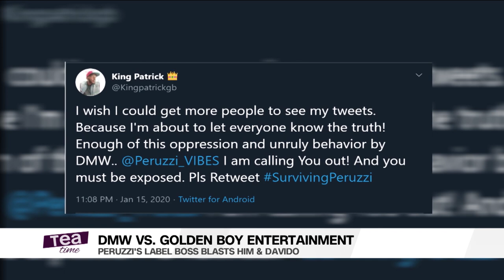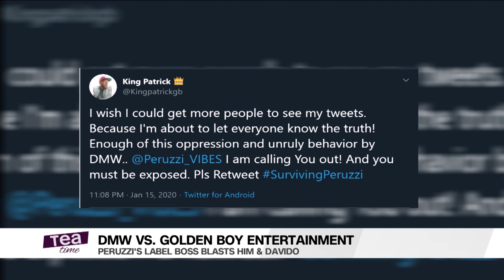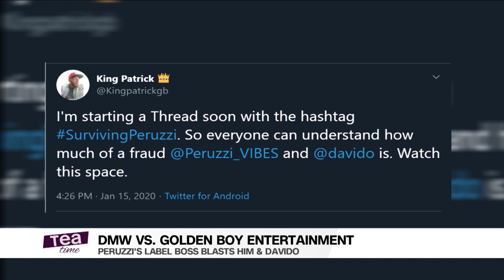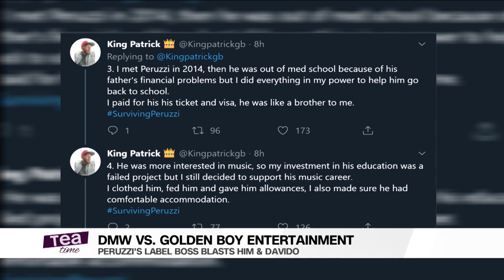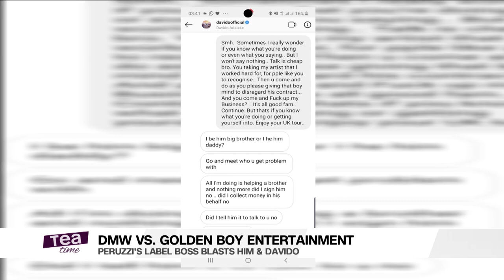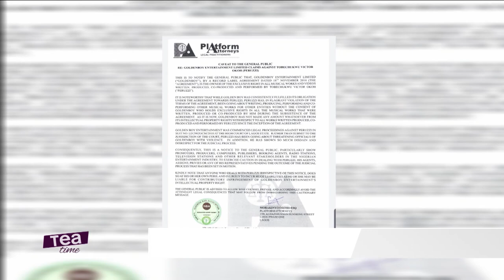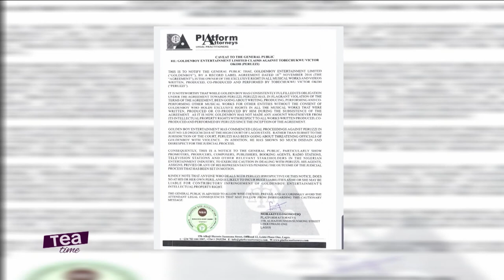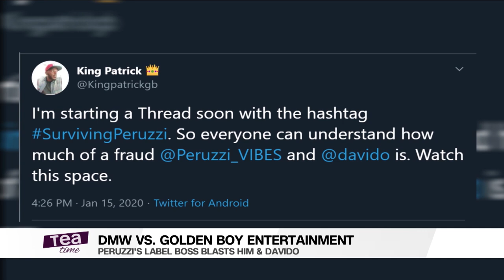SurvivingPeruzzi: Record Producer Narrates His Ordeal In The Hands Of Peruzzi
“All i want is my due compensation” – Man calls out Peruzzi and Davido over breach of contract